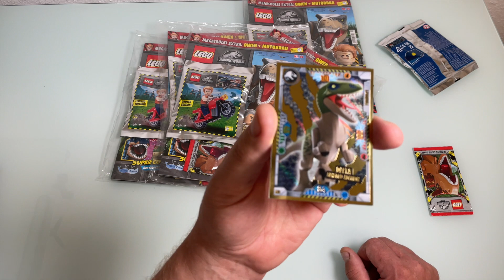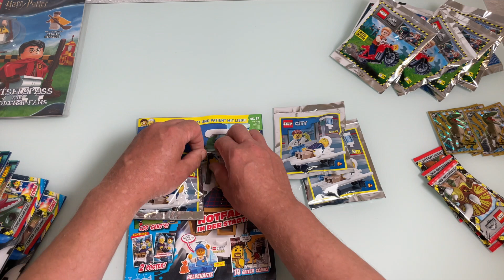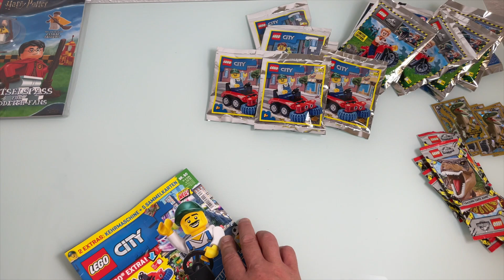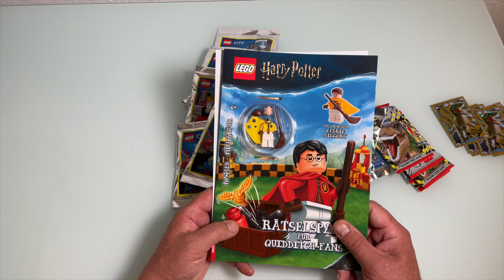Lego 15 Magazin auspacken